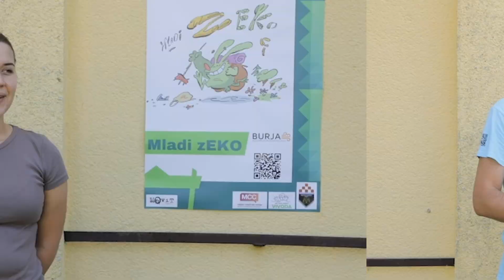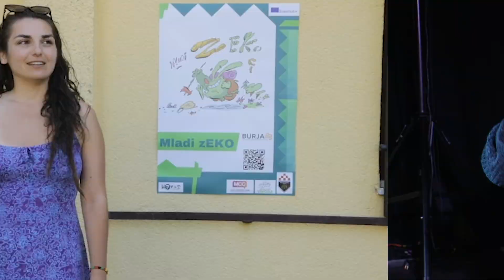Iz EKO v zEKO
Iz EKO v zEKO, na novo pot odhaja naš Mladi zEKO.

Promocijski film projekta Mladi zEKO, ki ga je v okviru programa Erasmus+ izvajal Zavod Burja, v sodelovanju s partnerji - Celjski mladinski center, Galerija Vivoda Zagreb, Hrvaško kulturno prosvetno društvo Matija Gubec Tavankut.

Nastopajo: Marcel Štefančič Jr., Admir Baltić, Miha Erič, Ladislav Suknović, Evelin Einspieler, Taja Rihtaršič, Martina Stantić, Dora Unković in Lara Šimičić.

Scenarij: Damir Hauptman in Voranc Vogel
Režija in montaža: Voranc Vogel
Glasba: Kanta za smeti, Miha Erič in 3TONE, Založba Zavod Orbita
Produkcija: Damir Hauptman, Zavod Burja 2023.

Od EKA do zEKO-a, naš Mladi zEKO kreće novim putem.

Promotivni film projekta Mladi zEKO koji je Zavod Burja proveo u sklopu programa Erasmus+ u suradnji s partnerima - Celjskim omladinskim centrom, Galerijom Vivoda Zagreb i Hrvatskim kulturnom prosvjetnim društvom Matija Gubec Tavankut.

Nastupaju: Marcel Štefančič Jr., Admir Baltić, Miha Erič, Ladislav Suknović, Evelin Einspieler, Taja Rihtaršič, Martina Stantić, Dora Unković i Lara Šimičić.

Scenarij: Damir Hauptman i Voranc Vogel
Režija i montaža: Voranc Vogel
Glazba: Kanta za smeti, Miha Erič in 3TONE, Založba Zavod Orbita